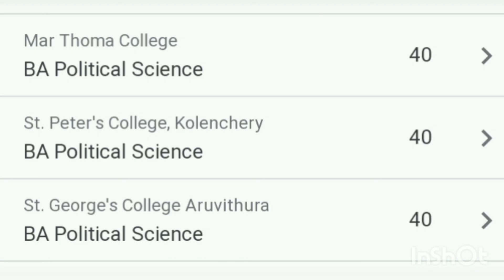Mahatma Gandhi University Kottayam BA political science college list and available seats